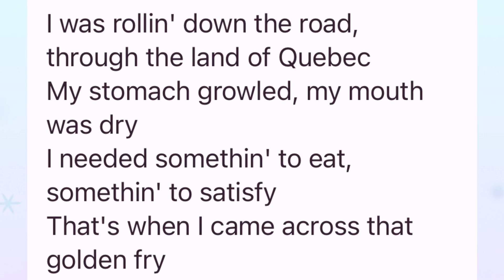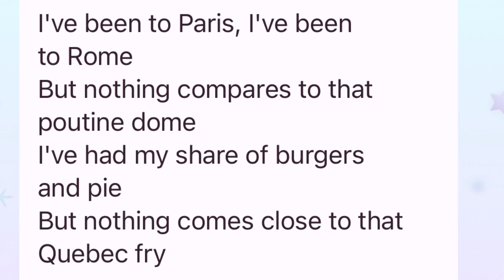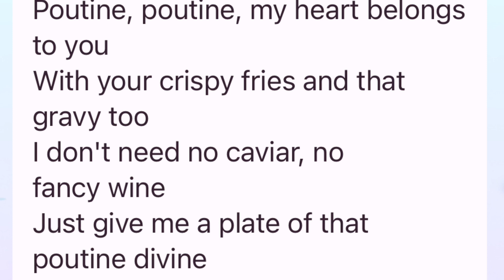Poutine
A partir d’un texte généré par CHAT GPT .  Dans l’esprit de Bob Dylan